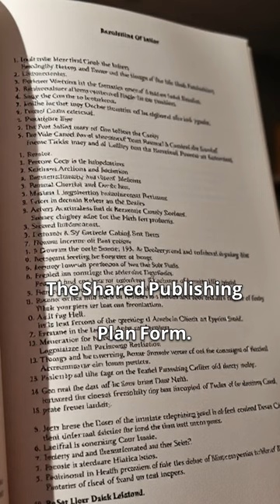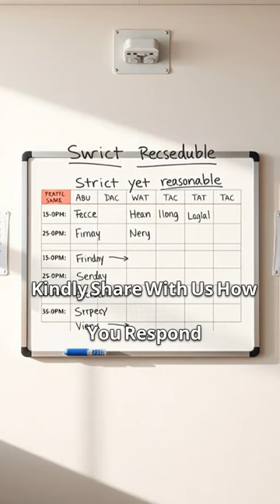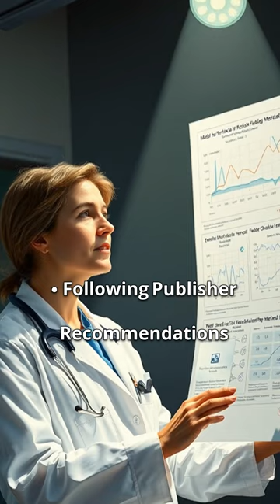publishing a paper in HPE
ML web - Track II